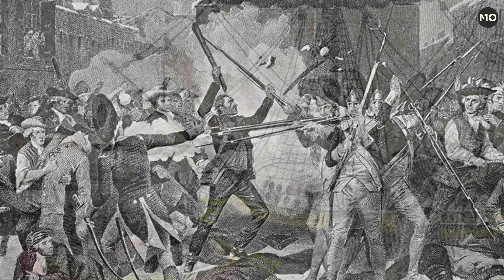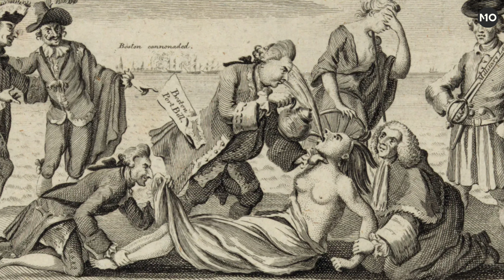Timeline of the American Revolution - American Revolutionary War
The Treaty of Paris ended the French and Indian War, the American phase of a worldwide nine years’ war fought between France and Great Britain. (The European phase was the Seven Years’ War.) As a result of the war, France ceded all of its North American possessions east of the Mississippi River to Britain. The costs of the war contributed to the British government’s decision to impose new taxes on its American colonies.

Like the Sugar Act (1764), the Stamp Act was imposed to provide increased revenues to meet the costs of defending the enlarged British Empire. It was the first British parliamentary attempt to raise revenue through direct taxation on a wide variety of colonial transactions, including legal writs, newspaper advertisements, and ships’ bills of lading. Enraged colonists nullified the Stamp Act through outright refusal to use the stamps as well as by riots, stamp burning, and intimidation of colonial stamp distributors.

1- 1754–1763: French and Indian War
2- March 22, 1765: Stamp Act
3- June 15–July 2, 1767: Townshend Acts
4- March 5, 1770: Boston Massacre
5- December 16, 1773: Boston Tea Party
6- March–June 1774: Intolerable Acts
7- September 5, 1774: First Continental Congress convenes
8- March 23, 1775: Patrick Henry’s “Give me liberty or give me death” speech
9- April 18–19, 1775: Paul Revere’s Ride and the Battles of Lexington and Concord
10- June 17, 1775: Battle of Bunker Hill
11- January 1776: Thomas Paine’s Common Sense published
12- July 4, 1776: Declaration of Independence adopted
13- September 22, 1776: Nathan Hale executed
14- December 25–26, 1776: Washington crosses the Delaware
15- October 17, 1777: Burgoyne surrenders at Saratoga
16- December 19, 1777–June 19, 1778: Washington winters at Valley Forge
17- February 6, 1778: France and the United States form an alliance
18- September 23, 1779: John Paul Jones: “I have not yet begun to fight!”
19- September 1780: Benedict Arnold turns traitor
20- March 1, 1781: Articles of Confederation ratified
21- September–October 1781: Siege of Yorktown
22- September 3, 1783: Treaty of Paris ends the war